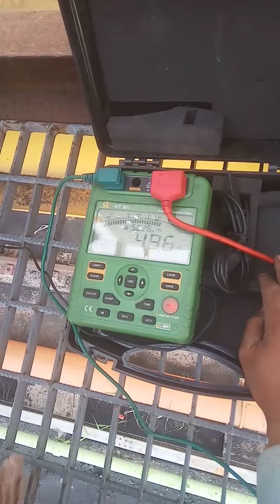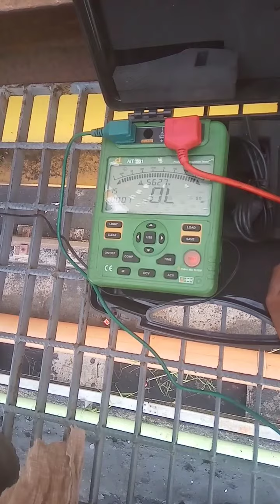ht cable ka magger value kaisay lay